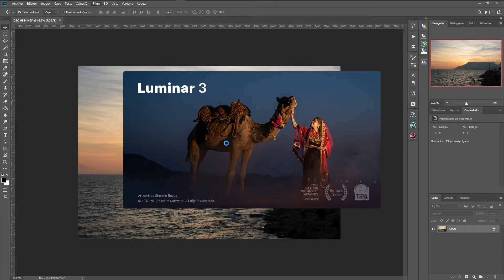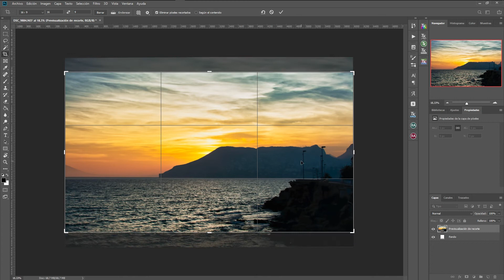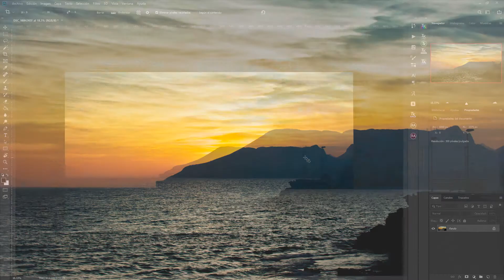💓 Curso Luminar 3 Gratis | Utilización de plugins | 2019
∎∎∎∎∎∎∎∎∎∎∎∎ ▼ ÁBREME, PARA SABER MAS ▼ ∎∎∎∎∎∎∎∎∎∎∎∎

Hoy os explico como utilizar Luminar 3 como si fuera un plugin.

∎∎∎∎∎∎∎∎∎∎∎∎ ▼ ENLACES ▼ ∎∎∎∎∎∎∎∎∎∎∎∎

Nikon D3300
Grip Neewer D3300
Nikon D7100
Grip Meike D7100
Nikon 50mm 1.8G
Nikon 35mm 1.8G DX
Tamron 18-200mm
Apeman A80
Yongnuo yn-565EX
Yongnuo yn-685
SanDisk Ultra 32GB
Baterías Patona
Batería Nikon
Baterías Power Extra
Estuche tarjetas SD
Trípode Neewer